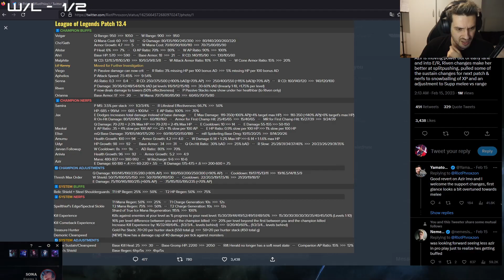ENEMY ADC WAS SCRIPTING SO I DESTROYED HIM